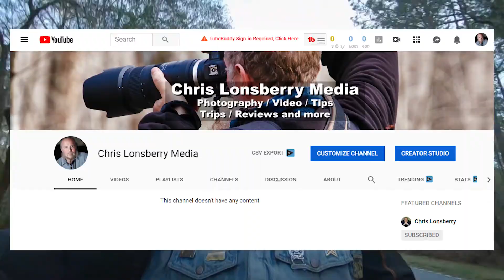Talking Tuesday: Changes In The Works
What would you do if you could change your career.. either past or present? We talk about that on this Talking Tuesday and about some channel changes that I think will work out great.

If you like the site, I highly recommend the Zenfolio platform. They provide a great platform for photographers but also have a great system to host blogs. Videos? No problem. And best of all, they have an easy and powerful option for selling your photos as prints, cups, phone covers.. LOTS more... all built into the platform and with no work from you once you upload and set your price. You can check them out here:

Finally..
I use TubeBuddy to help with thumbnails, search tags, workflow and more. It also helps me set goals that encourage me to post videos. Check it out here:

Much love!
- Chris